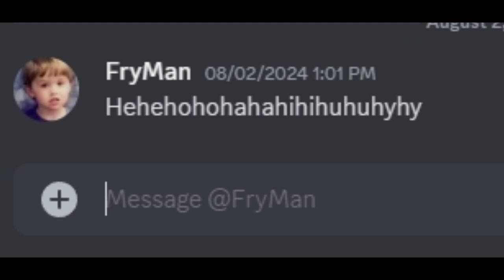get this guy outta here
mods crush his skull

(cyberwolf07 is fryman btw)